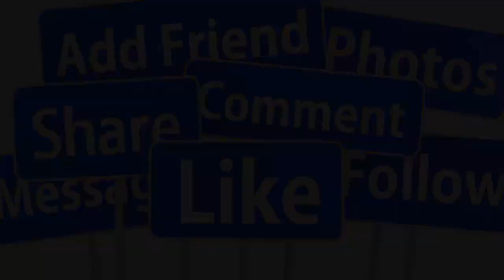🔴SÁNG 7/5 : LỄ ĐƯA TIỄN NS TÀI LINH Q.UA Đ.ỜI TUỔI 66 SAU BÃO BỆNH GIỚI NS X.ÓT THƯƠNG